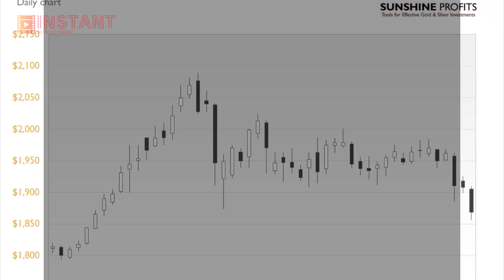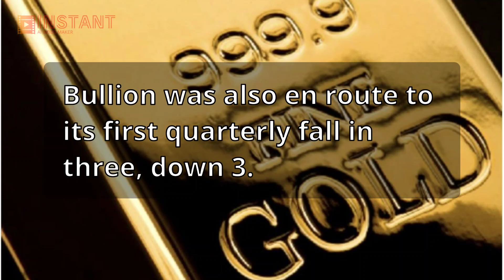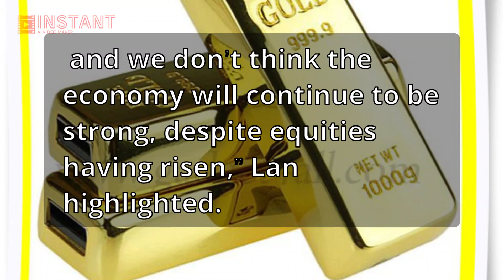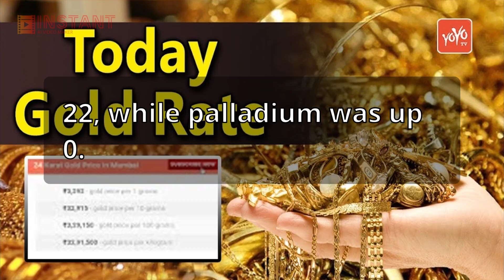Gold Update | Gold holds Near Mid March Lows on Higher Fed Rate Path Ahead